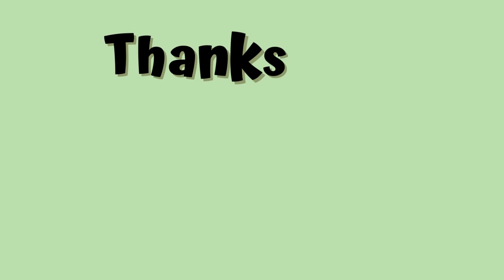A LOT Of Nonsense Ramblings About Some Mediocre Books || Recent Reads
These book weren't terrible, but they also weren't my next favourite book. I could also easily see myself re-reading any of them, so take that as you will 😏

Books mentioned:
Empress Of All Seasons by Emiko Jean
The Dance Tree by Kiran Millwood Hargrave
Leila And The Blue Fox by Kiran Millwood Hargrave & Tom d Freston
To Sleep In A Sea Of Stars by Christopher Paolini
(Eragon) The Inheritnance Cycle by Christopher Paolini